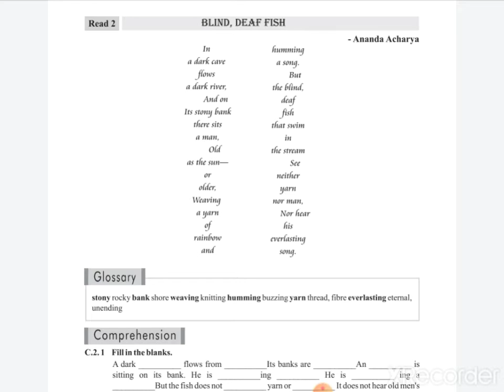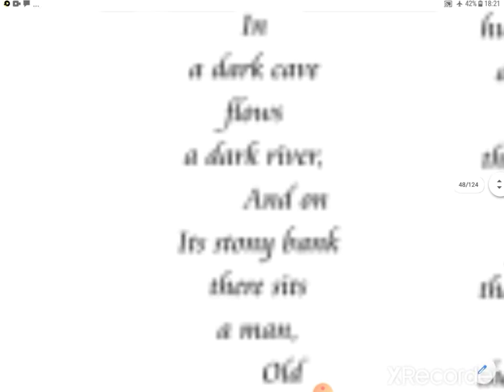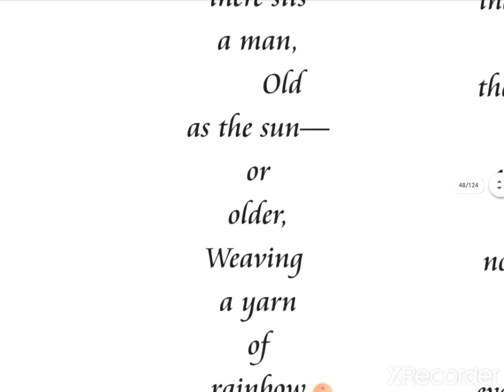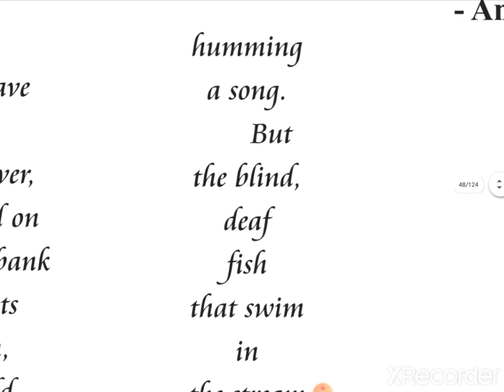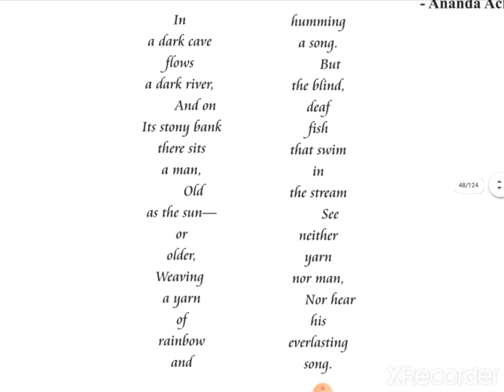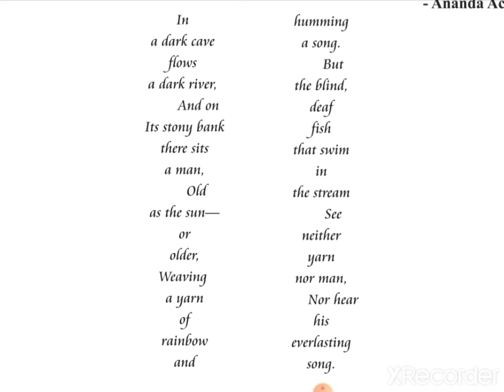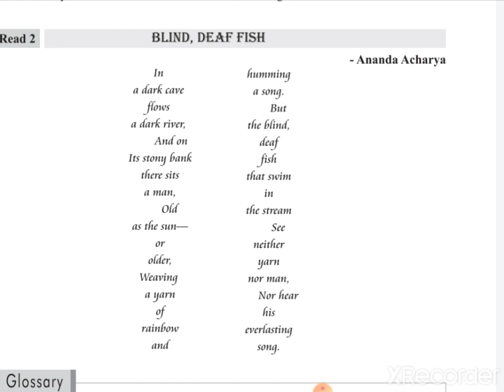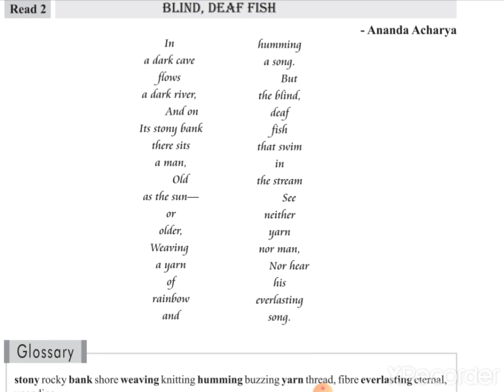UNIT-4| READ -2 |BLIND DEAF FISH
EASY EXPLANATION BY DILIP SIR @DILIP SIR SCIENCE ENGLISH